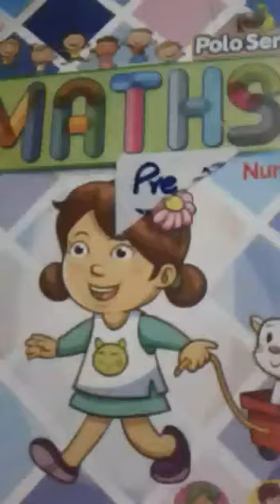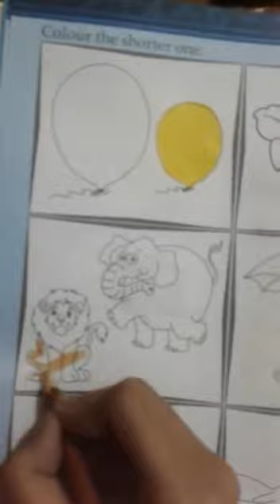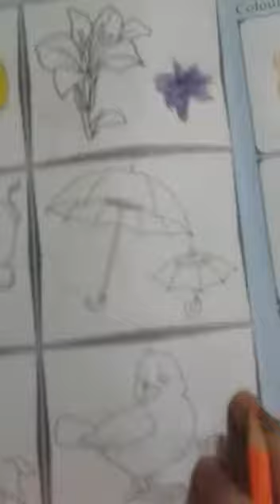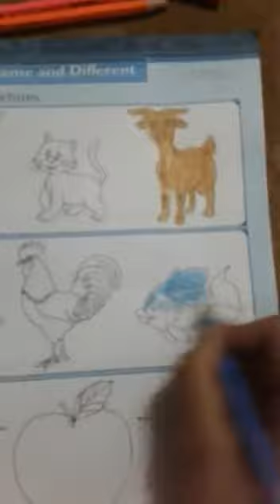Play Group lectures 26.06.2020(1)